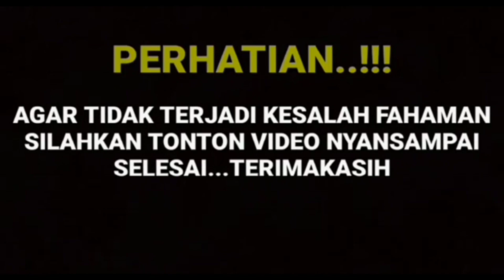BERITA TERBARU ARTIS DARI SINETRON IKATAN CINTA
billy syahputra,
amanda manopo, Arya Saloka terbaru,
berita viral,
berita terkini,
billy menikah,
memes prameswari,
berita artis,
gosip artis,